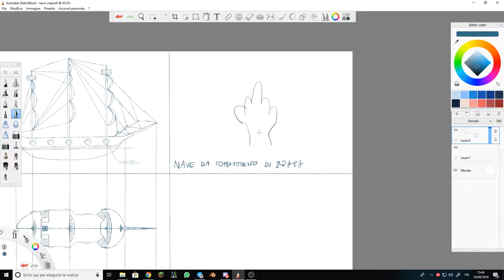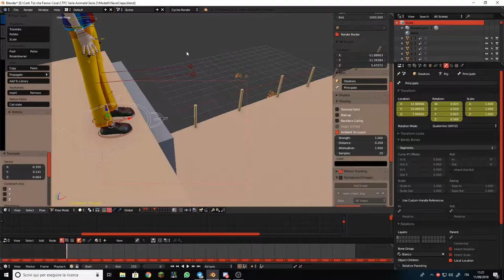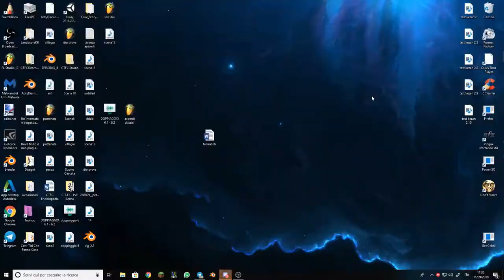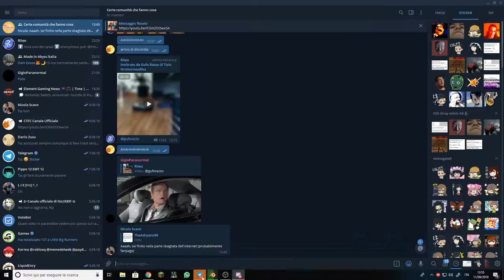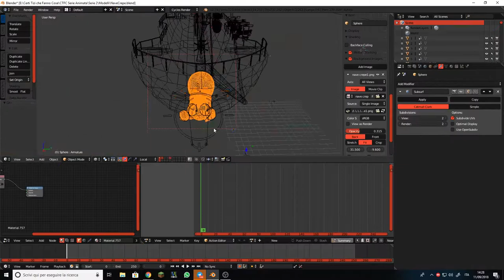[3D SPEEDART] - La nave da combattimento di Crepe